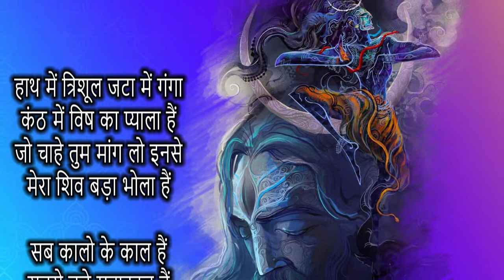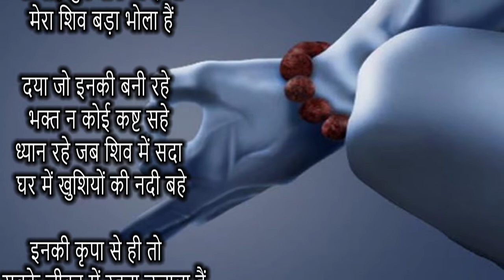Shiv Bhajan | Bholenath ka bhazan | Poem on Shiv ratri | शिवरात्रि पर हिंदी में कविता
In this video Nayra shows her love and respect for Lord Shiva by Singing a poem_Rhyme_Song on MahaShivRatri_ this is a out and out dedication for the auspicious Festivities for Celebrating the Marrige Ceremony of Godess Parvati with God of All Gods - Shiva
ShivRatri Poem for Kids/ ShivRatri Rhymes |ShivRatri Song 2021/शिवरात्रि पर कविता
Shivratri poem for kids|Shivratri par kavita|Poem on shiv|Shivratri rhyme/song/Status|

Shiv god poem for kids,
Bhagwan shiv rhyme,
hindi poem on shiv
shiv par kavita,
god shiv status,
shivratri song,
poem on shivratri,
poem on lord shiv,
bhagwan shiv par kavita,
happy shivratri,
shivji par poem,
Shivji par kavita,
hindi kavita on shiv,